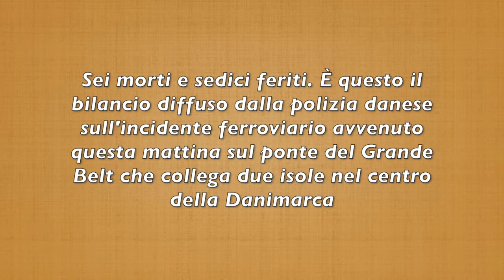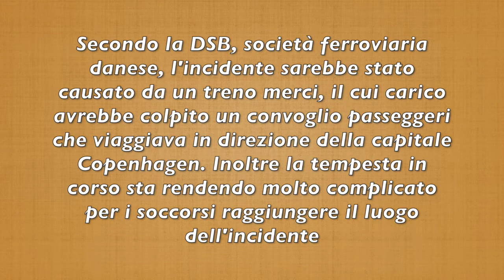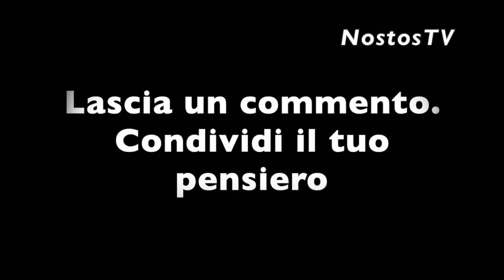TERRIBILE INCIDENTE FERROVIARIO: DRAMMATICO BILANCIO